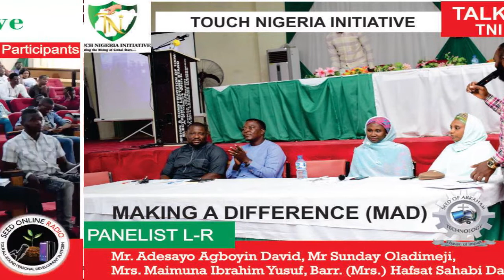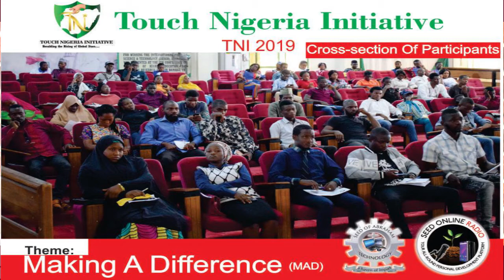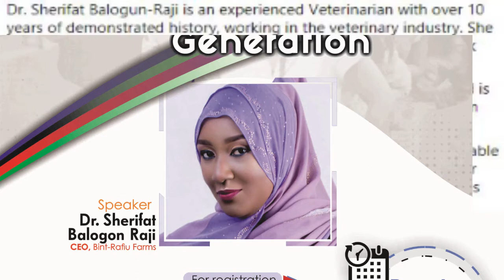Touch Nigeria Initiative (TNI) - ABOUT TNI JOURNEY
This is a short excerpt of Touch Nigeria Initiative (TNI) - Conferences JOURNEY till 2020.

TNI is a non for profit organization that derives satisfaction in youth development and capacity building.